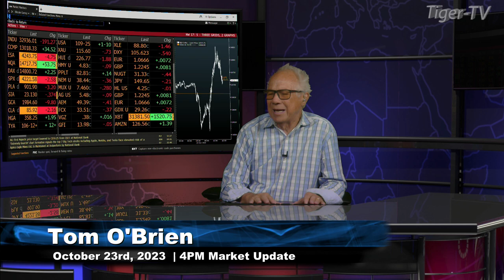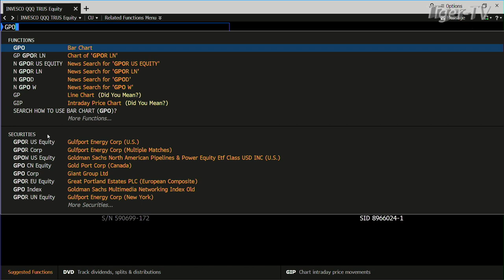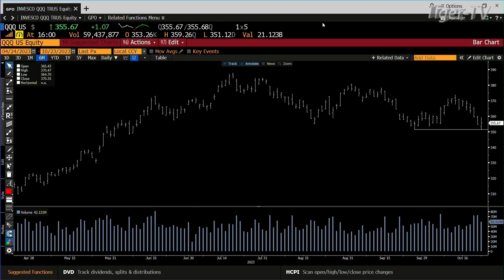October 23rd 3PM ET Market Update on TFNN - 2023